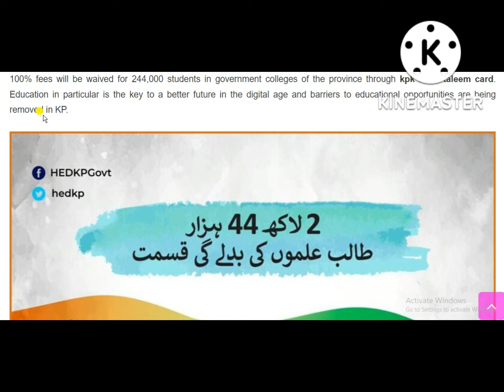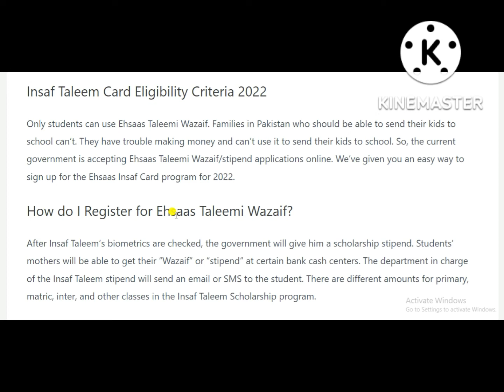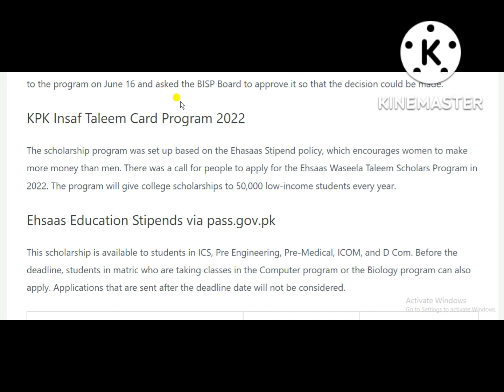Insaf Taleem Card Registration 2022 Last Date to Apply